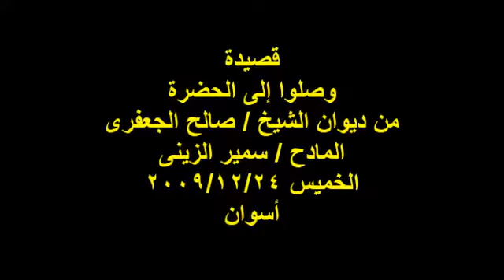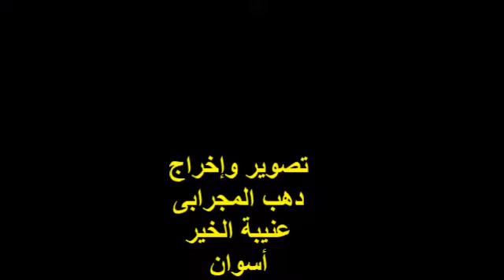وصلوا إلى الحضرة